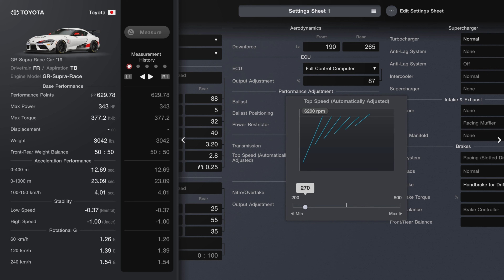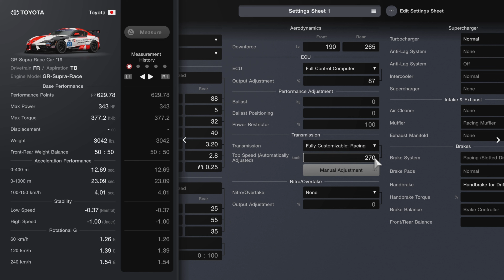Gran Turismo 7 | GT Cup Gr.4 2 Events Race - Difficult Hard Toyota Supra GT4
It seem missing three round events just two race instead feel lacked this game why they make it short than prvious even GTSport had few more events than this, payout is decent i guess.

Gameplay PS5 with no assists.